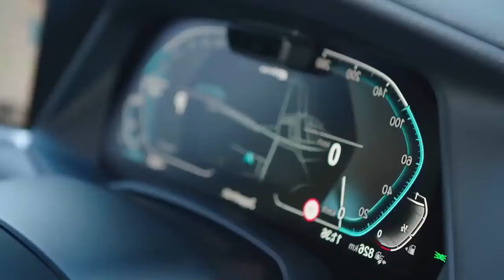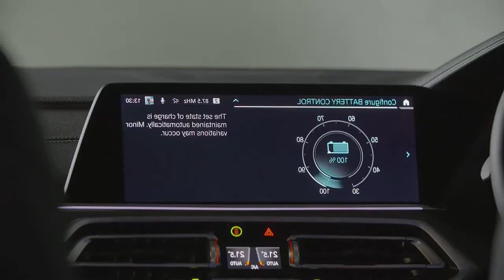NEW BMW X5 2021 Interior & Exterior tour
2021 BMW X5 – Harder, Better, Stronger

New 2021 BMW X5 X Drive virtual test drive

2021 Bmw X5 XDrive 45e Hybrid Is It Actually Good?

2021 BMW X5 Facelift G05 Look if Follow Other 2022 BMW SUV Models Redesign

2021 BMW X5 xDrive45e PHEV iPerformance - Exterior, Interior, and Driving Performance. (HOT SUV)🔥👍

2021 BMW X5 M SUV Competition F95 (617hp) - Sound & Visual Review!

Here's What's Changed For The US Market 2021 BMW X5 and X7

It's no secret that BMW has always been one of those manufacturers where the option list is always much longer than the list of standard equipment on most of their vehicles. Save for their M cars and SUVs, your standard 3 Series or X5 will always be available with a myriad of other additional extras across the entire range of variants. Those who opt for packages or individual options will be in for a treat, as most of BMW's tech and safety add-ons have always been nice, indeed. The thing is, what happens if you want to pay for that neat rear-seat entertainment, but it isn't available anymore on their flagship SUV?

Focused on the US market, we were able to dig up some interesting changes for the 2021 BMW X5 and X7 thanks to a thread on the Bimmerpost forums. Posted by JayPichardo, a well respected BMW Client Advisor, he goes into detail on all the new and missing stuff for those looking to get the X5 or the X7 for next year.

It seems that the 2021 X5 has a healthy list of additions, but is also dropping the 50i, leaving the 40i and M50i only. Of course, the X5 M is still around, but those wanting to get that V8 power will have to opt for at least the M50i. Satellite radio and wireless Android Auto will now be standard at last, and remote start now comes as an included option in the convenience package. The premium package now comes with Harman Kardon audio, but the nice Bowers and Wilkins system is reserved for the M50i only. The luxury seating package also drops the massage function, meaning you have to option that separately instead.

Interior space is generous for adults in both the first and second row, but the X5's optional third row is for kids only. Once settled inside, occupants are treated to a cabin lined with high-quality materials, plenty of charging points for devices, and—depending on the options chosen—myriad luxury features. Power-adjustable front seats with memory for the driver are standard. All models come with a power-adjustable steering column, heated front seats, a panoramic sunroof, dual-zone automatic climate control, a power rear liftgate, rain-sensing windshield wipers, and customizable ambient lighting. Massaging seats, remote start, soft-close doors, acoustic glass, a leather dashboard, and heated front armrests and steering wheel can make the X5 feel like a high-end luxury SUV but add a lot of dough to the bottom line. Speaking of expensive options, buyers can add a Bowers & Wilkins surround-sound audio system that features diamond-domed tweeters. The X5 offers plentiful cargo space. With the rear seats in use, we managed to fit 11 of our carry-on suitcases behind the second row of seats. With the rear seats folded—an operation that can be done from either the side or the rear of the SUV—we found room for 26 cases. The Mercedes GLE matched the X5's result in this test, case for case, but its rear seats aren't as easy to stow.

bmw x5, 2019 bmw x5, neue bmw x5, brand new, release date, interior, features, audi q7, mercedes gle, bmw x5 2018, off road, best suv, luxury suv, best premium suv